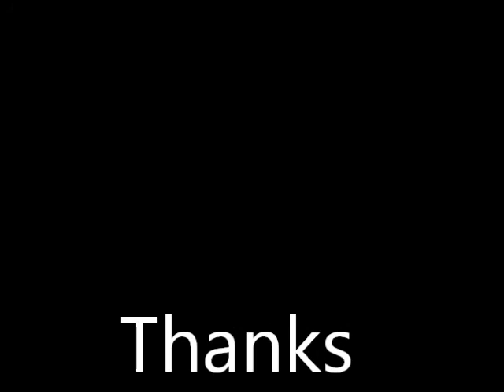Massive Minecraft TNT Explosion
A massive minecraft explosion with about 400-500 blocks of TNT, created by Raptor1115 and DANIEL IVI